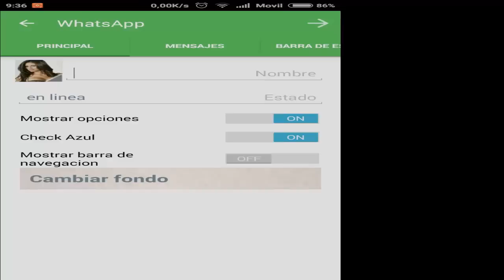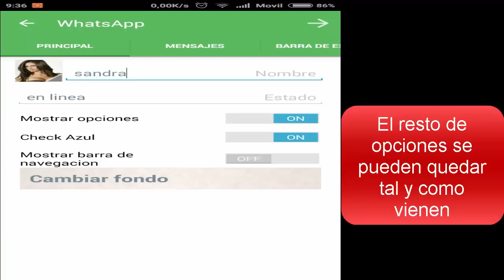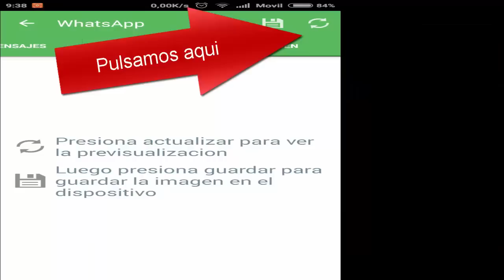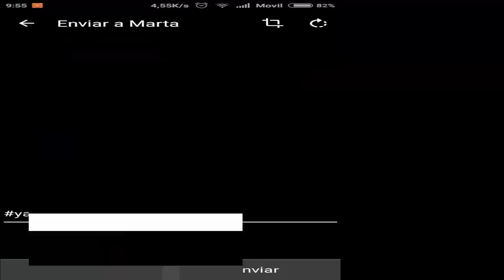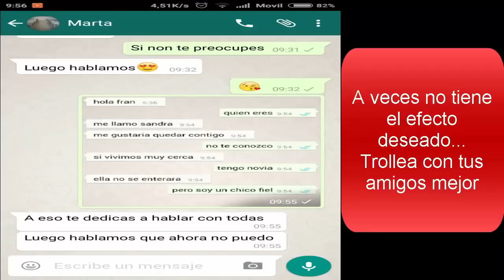Como crear conversaciones falsas de Whatsapp|Trollea con amigos.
Con Yazzy podrás crear conversaciones falsas de Whatsapp,Twitter,mensajes de sms etc.
Ademas puedes poner resultados falsos a los que da el traductor de Google. Todo con una interfaz muy similar a la original. Perfecto para gastar bromas.Trollea con Yazzy. En el video explico como quitar la marca de agua de Yazzy.